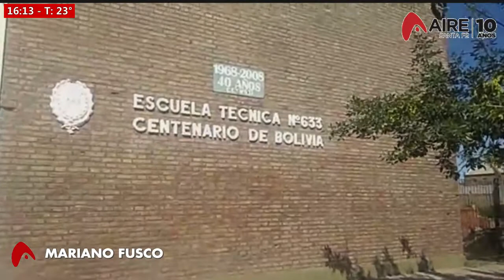12-02-2019 SIN QUERER QUERIENDO - ROBO ESCUELA 633